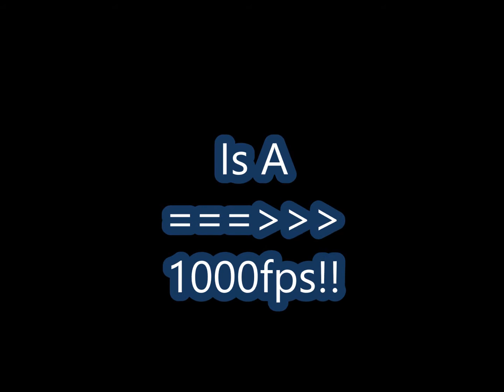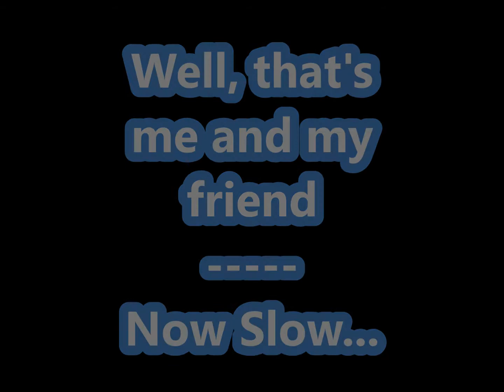Cs 1.6-How To Use/Get 1000 Or 500+ FPS-And Show [HD] New Scrip!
Scrip in The Consol :

1. fps_max 500 [or 1000]
2. fps_modem 500 [or 1000]
3. developer 1

Funny :-)

Is A Work In A Steam Or Counter Strike Non Steam!